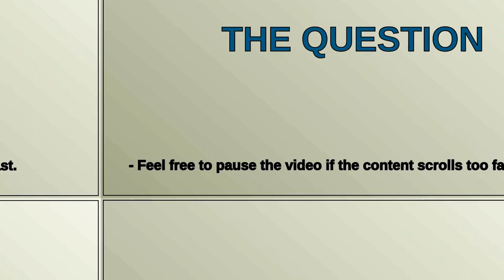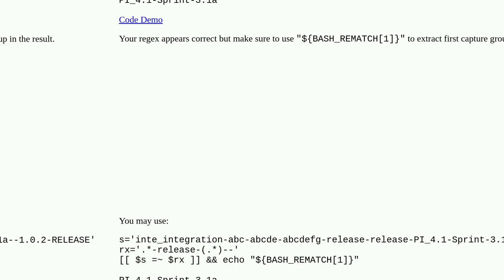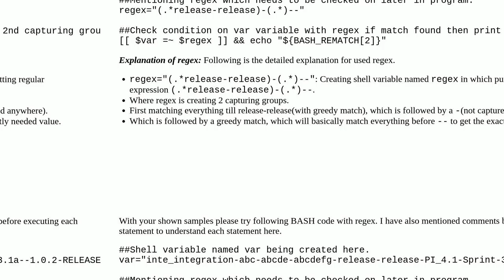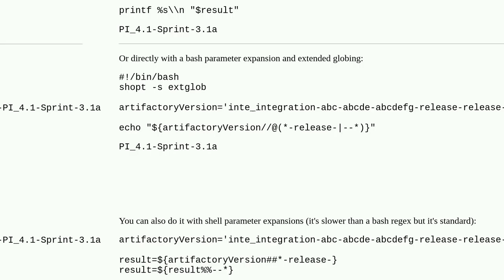Bash Regex to extract everything between the last occurrence of a string (release-) and some char...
Bash Regex to extract everything between the last occurrence of a string (release-) and some characters (--)

A special thanks goes out to the community